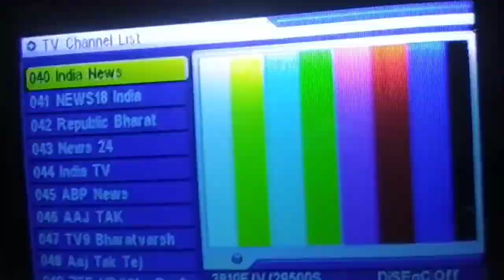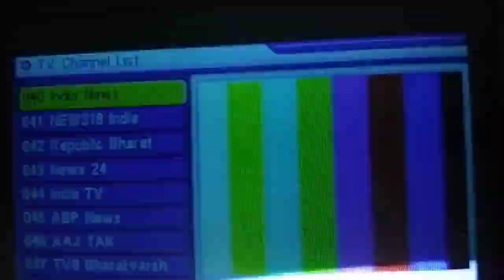DD free dish | DD free dish remove one more channel MPEG 2 slots